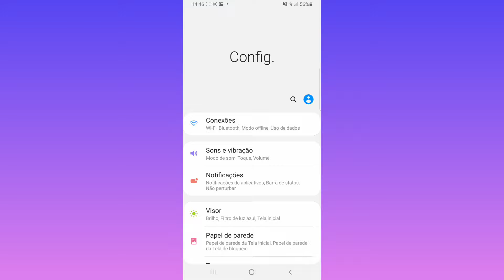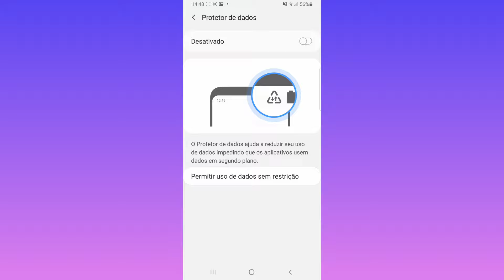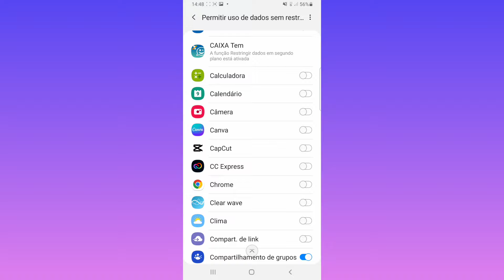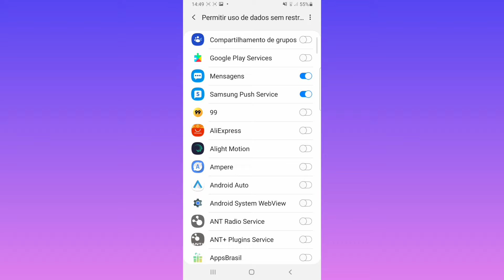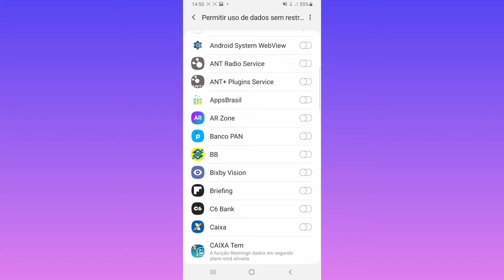dados móveis praa sempre sem acabar do nada ative essa função de escondida e economize muit...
dados móveis pra sempre sem acabar do nada ative essa função de escondida e economize muit...

Nesse vídeo vamos mostrar como economizar muitos dados móveis sem ter a dor de cabeça de que a Internet fique acabando do nada atrapalhando seu dia a dia e seu acesso a Internet no celular, com essa dica vc vai economizar muita Internet para ficar sempre com acesso sem que acabe inesperadamente